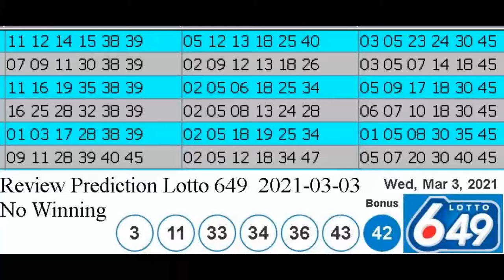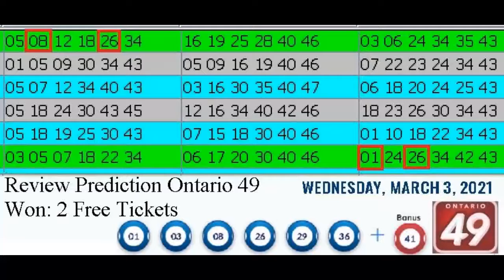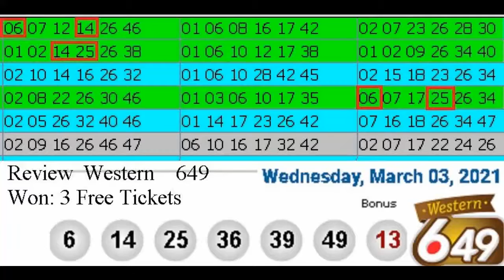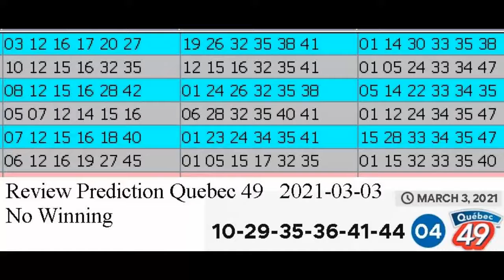Review Winning Prediction Lotto 6.49 for 2021-03-03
Hello , Bonjour,